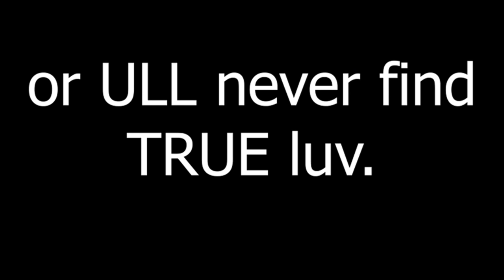250 MOST EPIC Minecraft Clutch Moments OF ALL TIME! (Funniest Minecraft Fails & Wins Clips)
Please note: On Gamers React, you will discover highly edited gaming clips from streamers. Clips used in the video are submitted by fans through our email and discord server. I spend over 12 hours per video editing to transform these clips into something that has never been seen before! There are many edits although, check out our most recent videos as we have gone all out on the editing and even added commentary to our videos! My edits include creative subtitles, that we edit (it may go bigger or smaller based on the person’s speech or have some other kind of edit). We also spend time zooming in on peoples faces as well as zooming into certain parts of the video to highlight something the viewer may be missing out on if there were no zoom ins. We also manipulate audio or video in our clips to ensure there is no dead air for our viewers to watch. Over 50 clips are used in every video and we come up with a creative way to alter EVERY SINGLE clip to make it our own and UNIQUE to OUR channel. The majority of the unedited (or original) version of the clips I use can NOT be found anywhere else on YouTube.

This is our first video in the series of Minecraft's most CLUTCH moments. Essentially, what this video is, is people where they almost died but absolutely CLUTCHED it right before it happened and somehow made it out alive. Somehow it all worked out for people including times where they did the HARDEST MLG water buckets of all time. This video is actually a lot longer than our usual videos so make sure to leave a like and subscribe and let me know if you want more since they take so much time to make!

ikoTV I cant find the name of his channel, let me know if you can find it so I can give credit where credit is due :)
Pijamo4kaEnota - I cant find this twitch channel, let me know if you can so I can give credit where credit is due :)

More Related Videos to Enjoy:

500 WORST Minecraft 10IQ Plays OF ALL TIME #2 *TRY NOT TO CRINGE* (Funniest Fails & Wins Clip